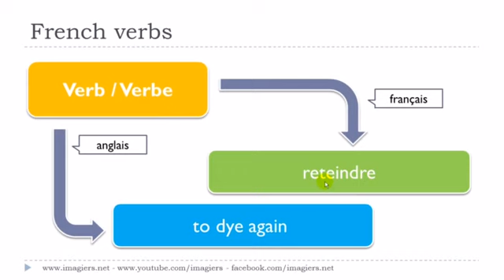Französisch lernen # Le verbe # reteindre